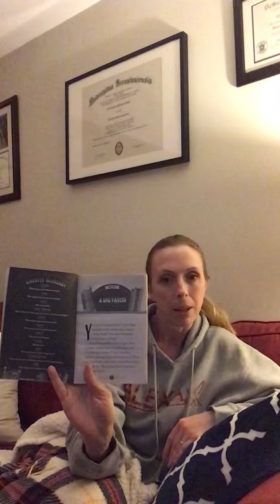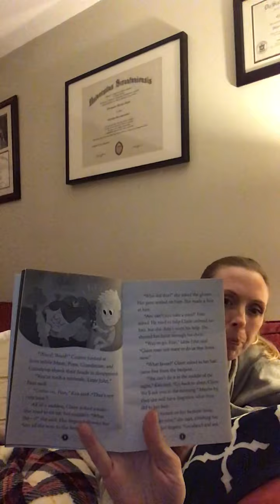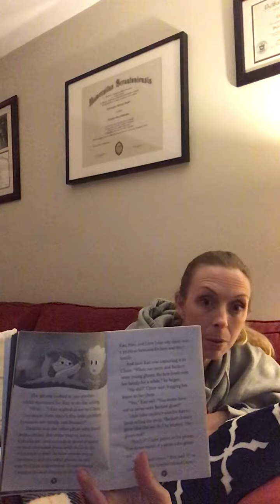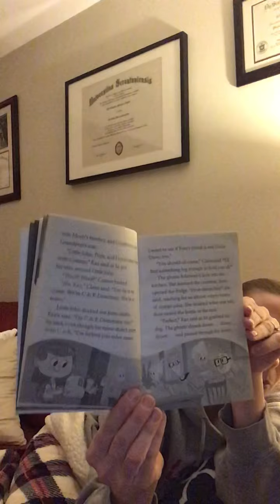The Haunted Library-The Ghost at the Movie Theater by Dori Hillestad Butler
Begin our next read aloud with Mrs. Cupitt!  Enjoy chapter 1!